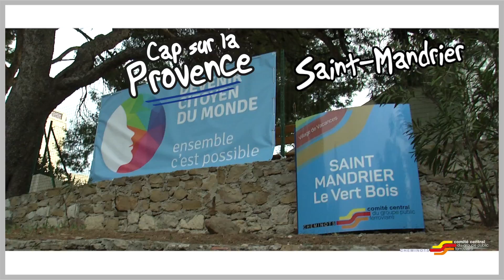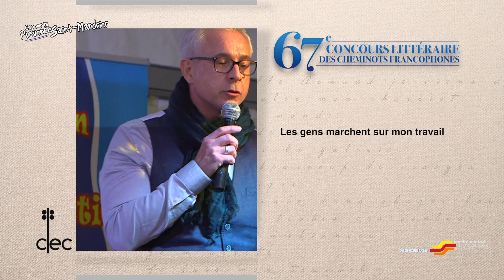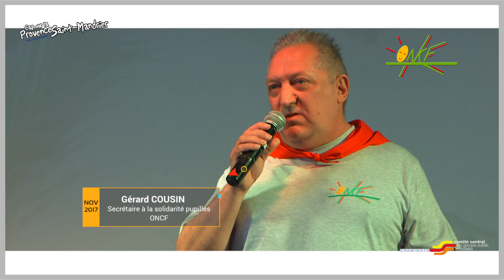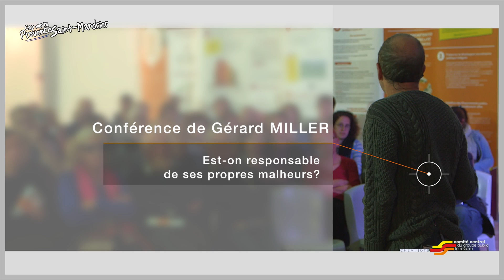Cap Provence 2017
Reportage sur la semaine culturelle à Saint Mandrier. Octobre 2017